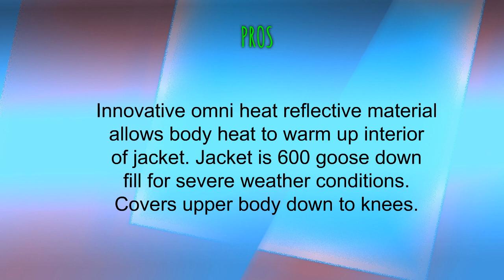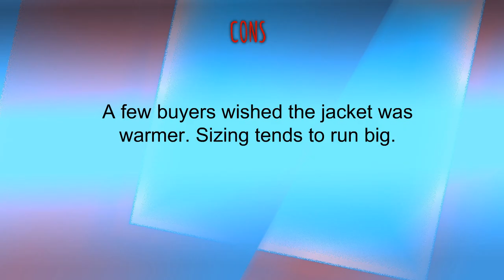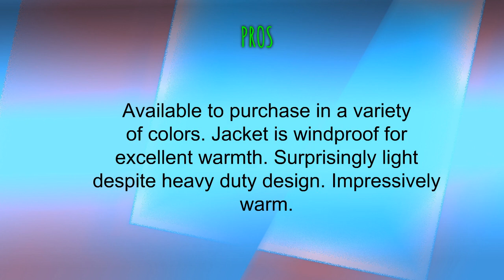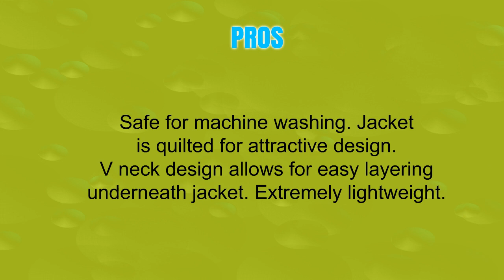3 Best Womens Down Jackets You Can Buy 2019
3 Best Womens Down Jackets You Can Buy 2019

3. Columbia Sportswear Women's Hexbreaker Long Down Jacket
2. Orolay Women's Thickened Down Jacket (Most Wished &Gift Ideas)
1. XPOSURZONE Women Packable Down Quilted Jacket Lightweight Puffer Coat